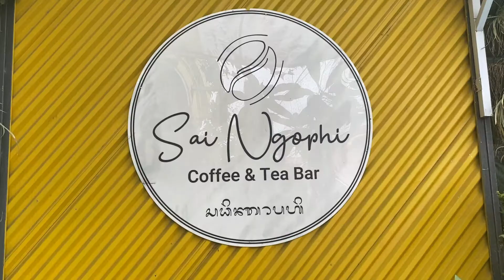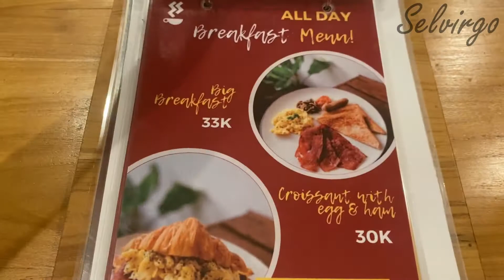CAFE MURAH AESTHETIC DI DENPASAR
Pertama aku mengunjungi Sai Ngophi berlokasi di jalan tukad bilok, panjer. Saat tiba tempatnya sepi dan ga terlalu ramai. Menu murah banget dimulai dari 15K. Untuk area outdoor bagus dijadikan spot foto karena aesthetic dan instagramable. Aku pesan french fries dan air putih saja. Staffnya ramah dan sangat membantu. Bagi kalian yang lagi bokek dan pengen nongki santai bisa langsung datang ke sai ngophi ya.

Terakhir aku mengunjungi Espressoul Coffee berlokasi di jalan tukad musi, panjer. Tempat ini cozy dan aesthetic bagus untuk foto foto. Menu dimulai dari 15K aja. Aku pesan Spicy Chicken Katsu Curry dan ice taro latte. Makanannya enak dan lumayan pedas. Staffnya ramah sangat membantu. Oya kalian bisa nugas sambil wifian juga loh. Pokoknya recommended.
Line : selvirgo